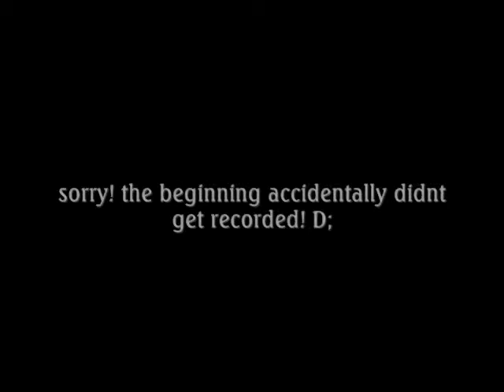FYGLEE: MINI BATTLE 2011: SC/WILCOX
Soo, this is my school, Santa clara, and Wilcox High school (We collab every year for this) During MINI BATTLE 2011. (:

we literally only practiced and thought of everything in like 3-4 dayss. it was a disney themed thing, if you guys noticed the songs.

But overall im soooo proud of all of you!! we got fiiirst(: and thank you to my boyfriend, Daryl for recording this!

Songs & Main Singers:
Mr. Lonely (kinda got cut off) : Nick
I'll Make a Man Out Of You (From Mulan): Nick
Can You Feel The Love Tonight (From Lion King): Jerry Nguyen
I Won't Say I'm In Love (From Hercules): Me! Maricres Santa Ana
You'll Be In My Heart: (From Tarzan): Nick
A Whole New World: (From Aladdin): Nick and Maricres Santa Ana &This part was inspired by The Breakfast Club!
Circle Of Life Intro: (From Lion King): Myles Padilla
A Dream Is a Wish: (from Cinderella): Janylynne Andaya and Maria Saturno